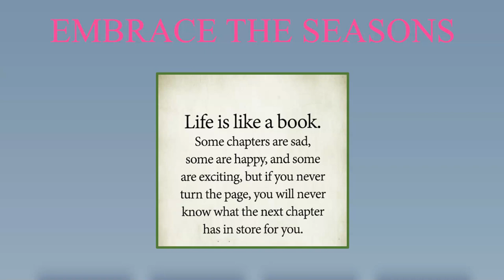Embrace the Seasons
“Don’t be afraid to start over again. This time you’re not starting from scratch, you’re starting from experience.